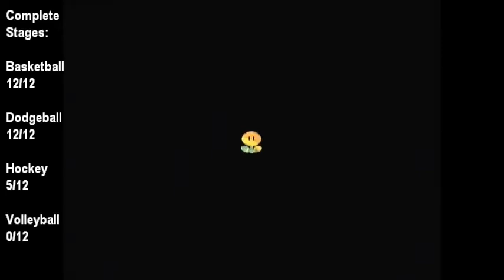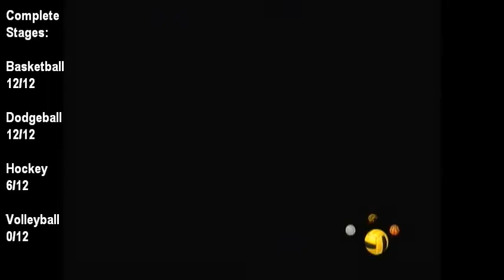Mario Sports Mix-Part 10: The Affiliationz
I do more MSM with da hockey.